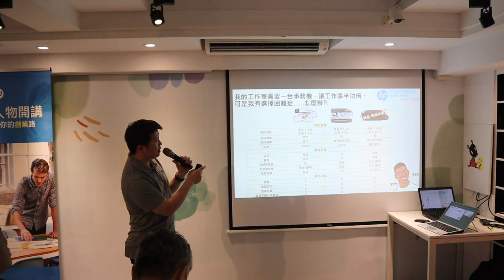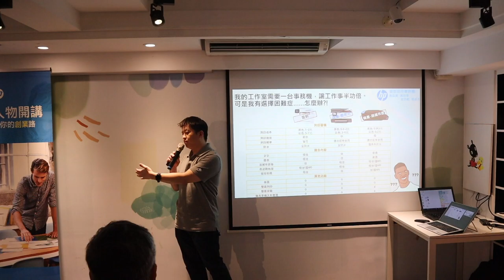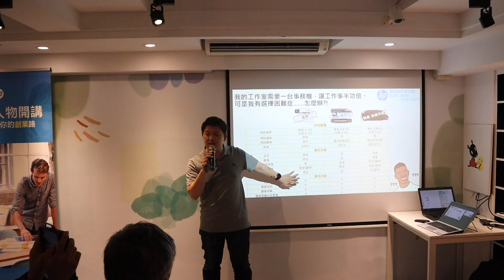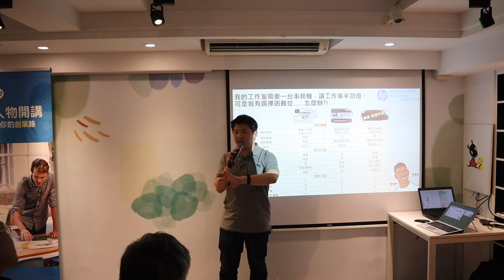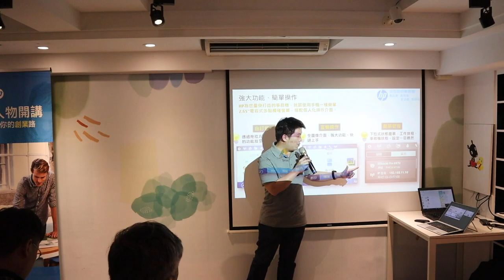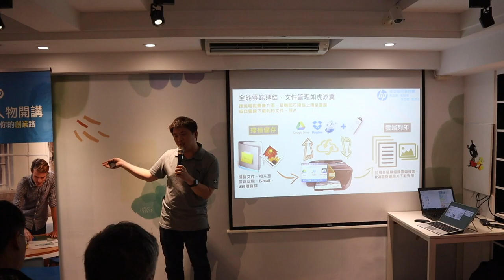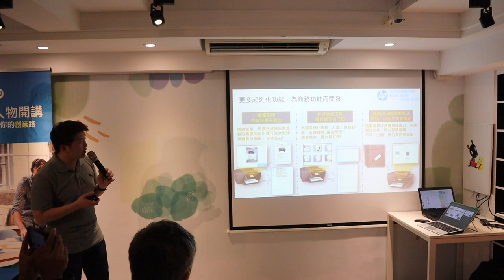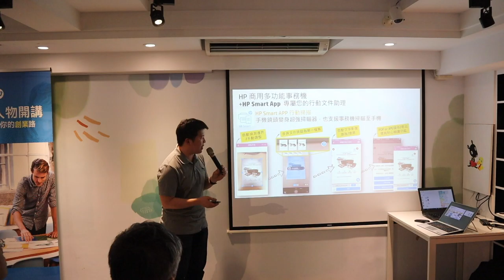HP 列印機挺創業，選購時聽聽前產品經理怎麼說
HP 前產品經理，簡介 HP 微型創業、小企業列印解決方案，提供選購建議參考。

「買印表機前要考量列印成本，就像買車要考量油耗。而機車又比汽車省油，但是從台北到屏東你會騎車還是開車？   開車吧。不然機車可能會在半路顧路。在挑選事務機之前要根據自己的需求做選擇，成本最低的不見得符合需求。」